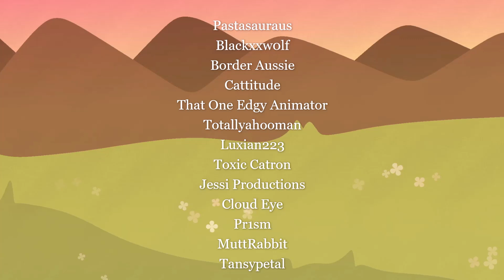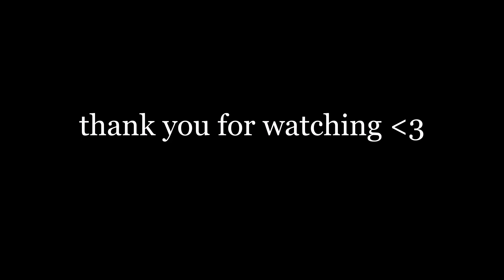JESUS OF SUBURBIA - COMPLETE 48 HOUR WARRIORS MAP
48 hours ago I put up a map call allowing people of every skill level to join, 48 hours later 116 beautiful parts were made to capture the warrior cats series! As a map host, I am honestly so amazed by how beautiful this map call turned out, and how good it looks in the small amount of time it took to make these.

I love Green Day so much!!

By turning your post notifications on you get wips of any big projects or map part wips!